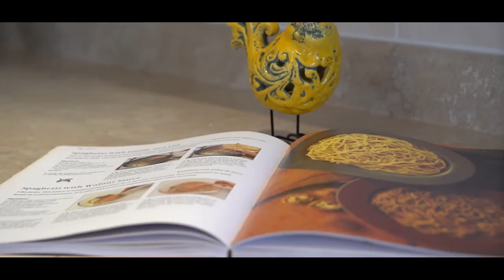Real Estate Cinematic House Video